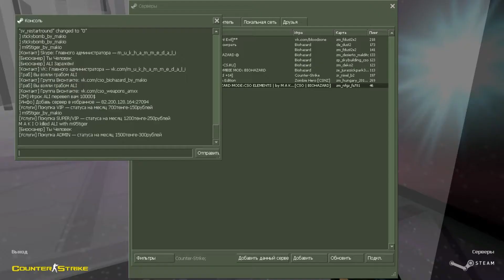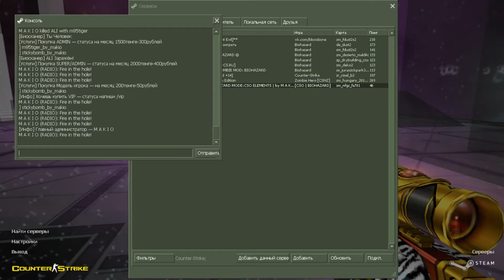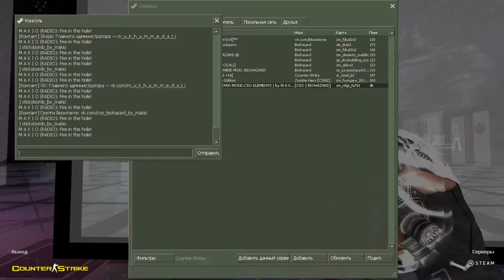CSO Barrett M95 White Tiger | CS 1.6 AMXX PLUGIN !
[ZOMBIE-SERVER] - BIOHAZARD MODE:CSO ELEMENTS | by M A K I O !
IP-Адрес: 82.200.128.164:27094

[ENG]
Price: negotiable! (Source Code + Resources).

[RUS]
Свяжитесь со мной, чтобы купить плагины.
Цена: договорная! (исходный код + ресурсы).